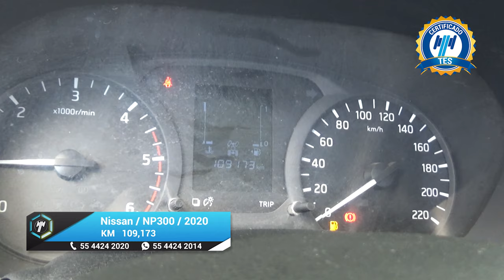Nissan / NP300 Frontier / 2020 - 18494